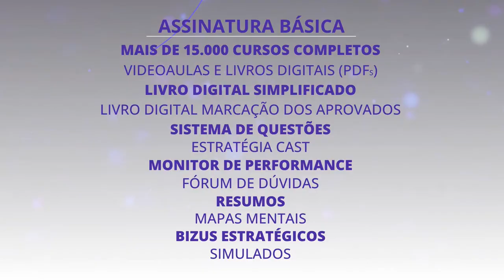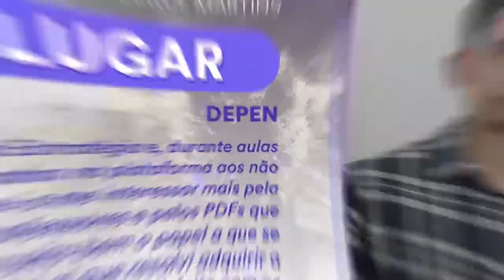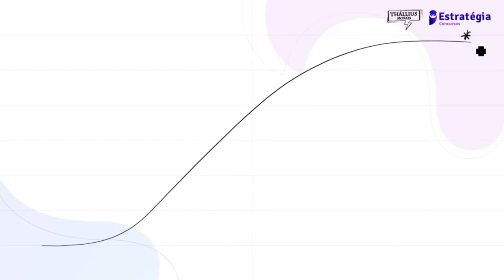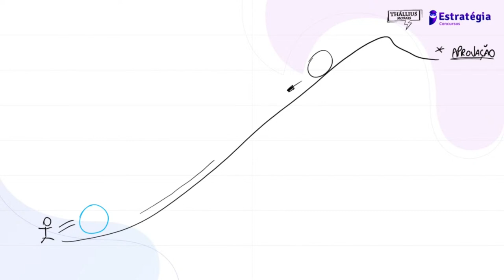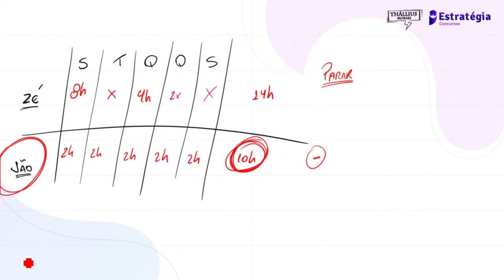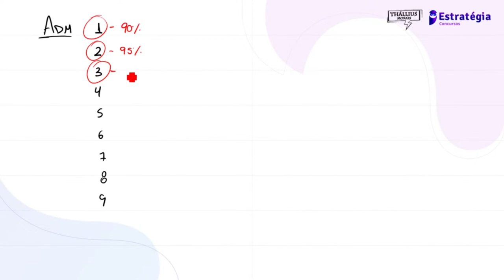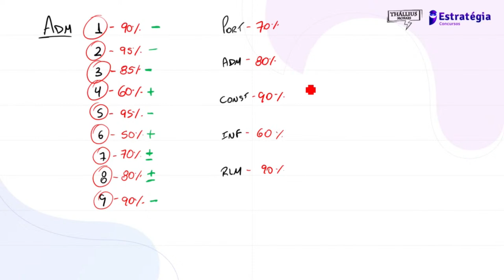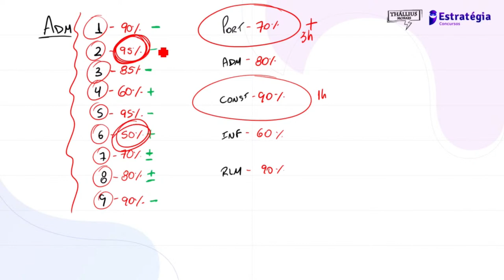Papo Coruja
▶ Assista a transmissão Papo Coruja com os profs. Thallius Moraes e Adriane Fauth